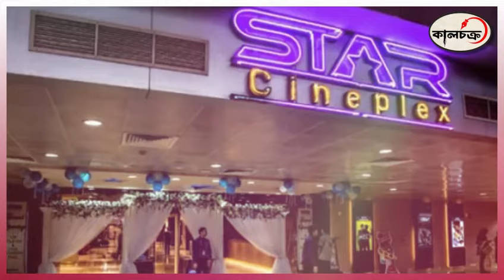শাকিবের সিনেমার থেকে বেশি শো পেয়েছে বুবলীর 'দেয়ালের দেশ' | Rajkumar | Deyaler Desh | KalchakraTV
shakib khan
shakib khan new song
shakib khan bubly
bubly
shakib khan bubly divorce
sakib khan
shakib khan and apu biswas movie
shakib khan bubly news
shakib khan sobi
shakib khan bubly scene
shobnom bubly shakib khan
shakib bubly
shakib bubly news
bubly shakib khan
shakib bubly divorce
shakib khan bubly song
shakib bubly update
bubly shakib

দেওয়ালের দেশ সিনেমা
রাজকুমার
দেয়ালের দেশ সিনেমা
দেয়ালের দেশ সিনেমার গান
দেয়ালের দেশ সিনেমার প্রথম গান
দেয়ালের দেশ সিনেমায় অন্যরকম রাজ-বুবলী
বাংলা সিনেমা দেয়ালের দেশ
শেয়ালের দেশ সিনেমার ট্রেইলার
দেয়ালের দেশ সিনেমার teaser review
বাংলা সিনেমা দেওয়ালের দেশ
দেওয়ালের দেশ ফুল সিনেমা
রাজকুমার সিনেমার গান
বুবলির নতুন সিনেমা দেওয়ালের দেশ
দেয়ালের দেশ
বুবলির নতুন সিনেমা
দেয়ালের দেশ
শাকিব খানের সিনেমা ‘রাজকুমার' এর নতুন রেকর্ড গড়ার গুঞ্জন
এবার ঈদের সিনেমা